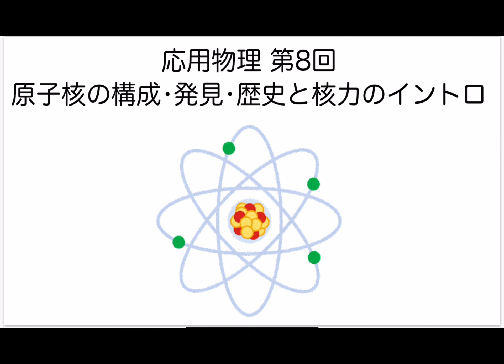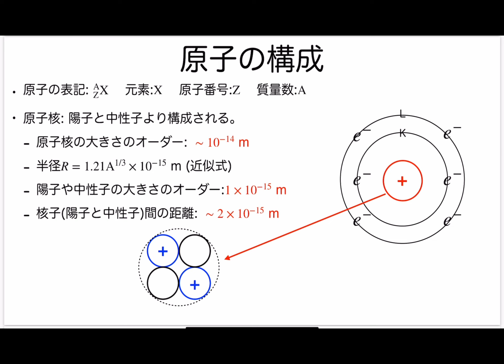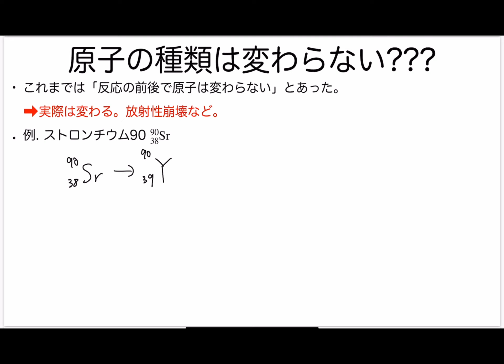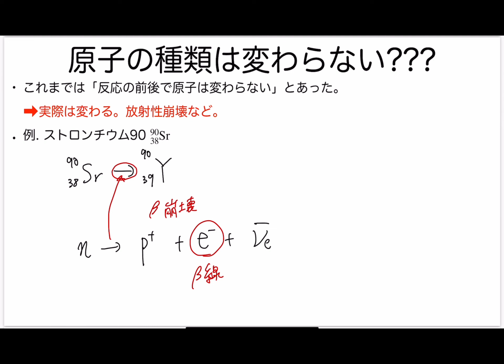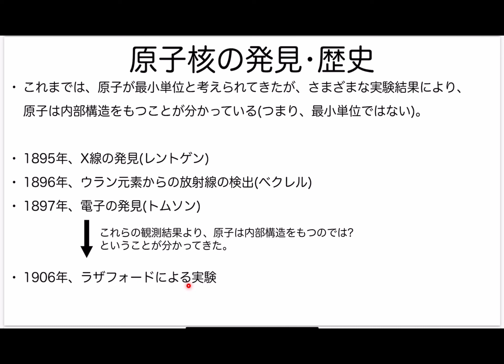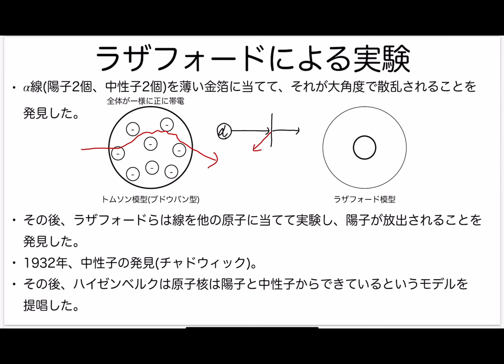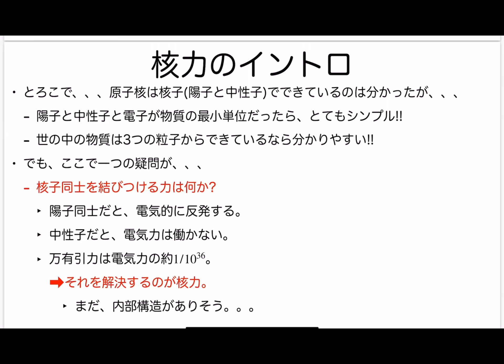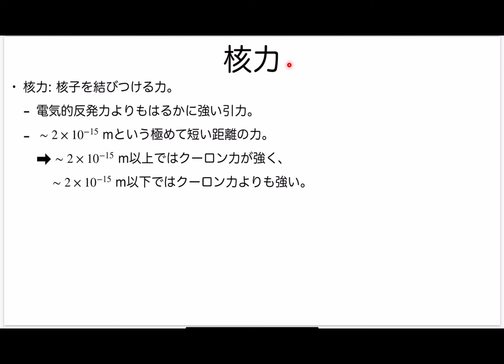応用物理 第8回 「原子核の構成•発見•歴史と核力のイントロ」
本業が多忙により、久しぶりの更新になります。
今回は原子核の構成•発見•歴史と核子を結びつける力の核力のイントロです。